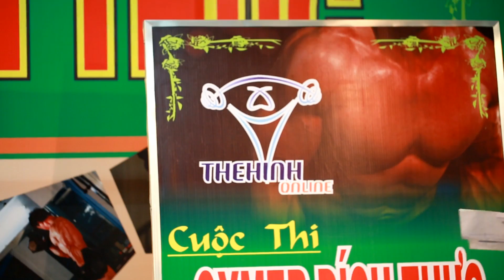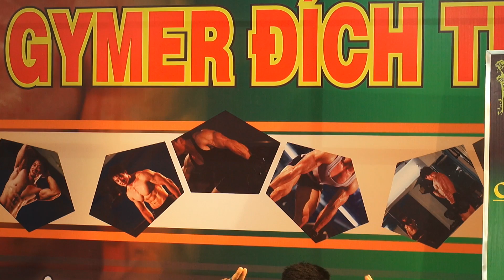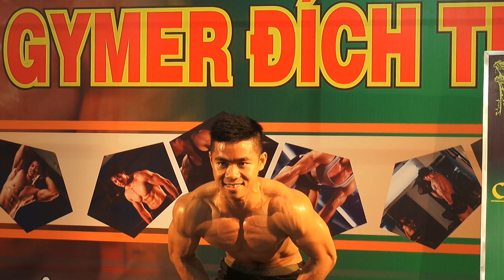Phần Thi bạn Lương Ngọc Nghĩa SBD 06 - GYMER đích thực - Bộ Ngực hoàn hảo - Vòng sơ khảo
Phần dự thi của bạn thí sinh mang số báo danh 06 Lương NGọc Nghĩa. Bạn Lương Ngọc Nghĩa có 1 phần trình diễn rất ấn tượng với 1 thân hình cân đối đẹp mắt. Các bạn khán giả hãy xem và bình chọn, bình chọn của bạn sẽ ảnh hưởng trược tiếp đến kết quả của thí sinh trong phần chung kết trao giải. Phần bình chọn sẽ được mở ngay sau khi hoàn tất video dự thi của các bạn khác và được công bố công khai đến các bạn.

Địa chỉ:
♦ BBT Hiệp Phú: 10 Trương Văn Thành, phường Hiệp Phú, quận 9, TP HCM
♦ BBT Hiệp Thành: 535 Lê Văn Khương, Hiệp Thành, Quận 12, TP HCM
♦ BBT Quận 7: 102 Lý Phục Man, Phường Bình Thuận, Quận 7, TP HCM